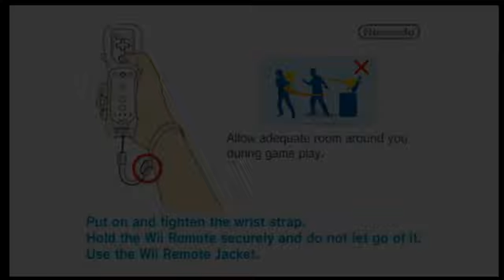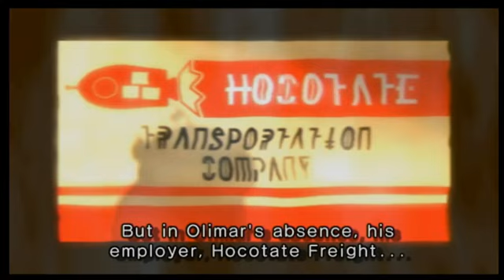#1 Pikimin 2 Wii Version